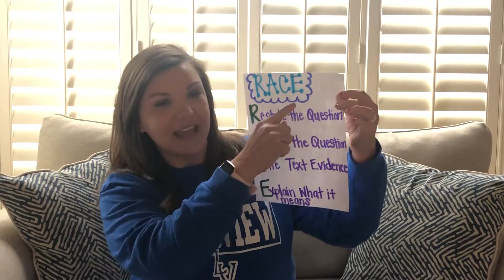LVES Second Grade - Reading Recess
Elementary school teachers from around the district share reading tips, strategies and ideas with second graders.